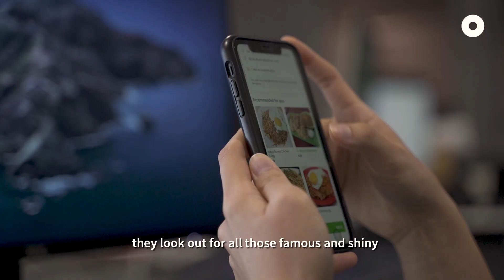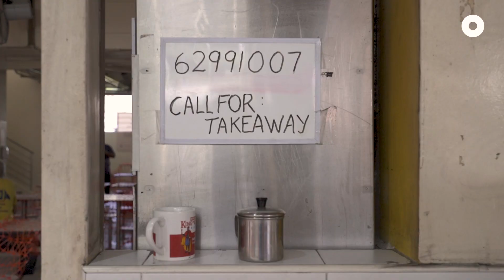How We Can Support Our Offline Hawkers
With restaurants and eateries on social media and delivery apps at the tips of our fingers, we forget the many hawkers that slip through the cracks.

We join KF Seetoh from Makansutra on a walk around Berseh Food Centre to find these hidden gems.

📍Location Details
Berseh Food Centre
166 Jalan Besar
Singapore 208877